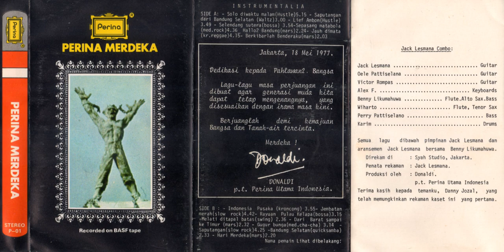Jack Lesmana Combo - Bandung Selatan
Judul: Bandung Selatan (Quick Samba)
Artis: Jack Lesmana Combo
Album: Perina Merdeka
Tahun: 1977
Sumber Audio: Kaset Pita Jack Lesmana Combo - Perina Merdeka (Perina P-01)

Jack Lesmana: Guitar
Oele Pattiselana: Guitar
Victor Rompas: Guitar
Alex F.: Keyboards
Benny Likumahuwa: Flute, alto sax, bass
Wiharto: Flute, tenor sax
Perry Pattiselano: Bass
Karim: Drums

Semua lagu di bawah pimpinan Jack Lesmana dan aransemen Jack Lesmana bersama Benny Likumahuwa.
Direkam di: Syah Studio, Jakarta
Penata rekaman: Jack Lesmana
Produksi: Donaldi

"Terima kasih kepada temanku, Danny Jozal, yang telah memungkinkan rekaman kaset ini yang pertama."